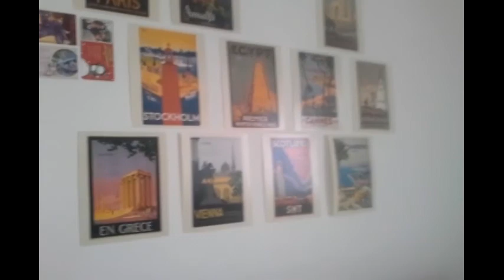France visit - apartment and courtyard tour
A lower-quality video in which I show you around the place I'm staying while I'm abroad. :)